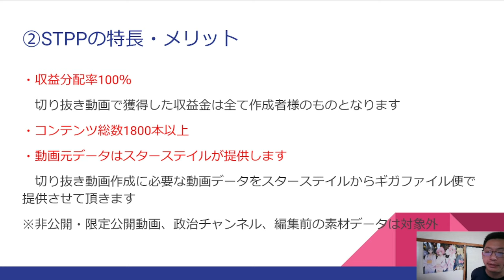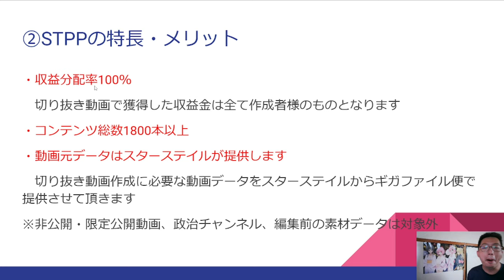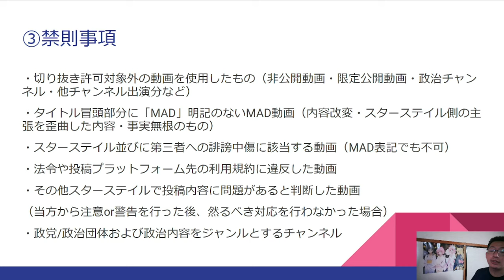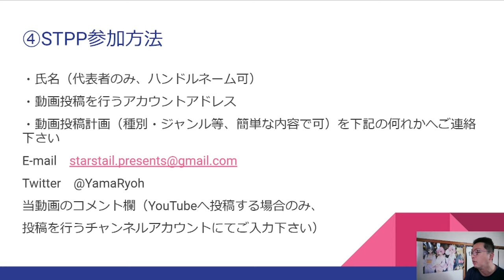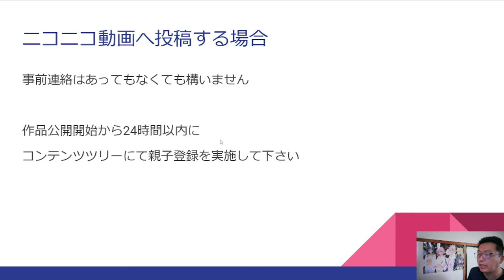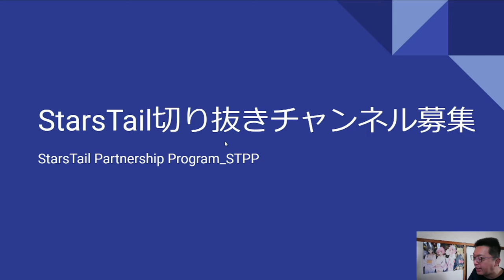切り抜き動画を作ってくれる方を大募集！～about StarsTail Partnership Program STPP【四方山即報15】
動画作成を気軽に始めてみたい方、大手切り抜きチャンネルに参入する前に練習してみたい方にオススメ！

StarsTail Partnership Program_STPPとは...

スターステイルチャンネルの認知機会・顧客獲得を目的に
各種切り抜き動画を作成頂けるクリエイター・チャンネルを募集する包括企画

プラットフォームやコンテンツの垣根なく、あまねく手法で切り抜き動画を作成して公開して頂く

収益は100％切り抜きクリエイター様へ還元し、社会・経済的
相互成長を目指す

【STPPの特長・メリット】
・収益分配率100％
　切り抜き動画で獲得した収益金は全て作成者様のものとなります
・コンテンツ総数1800本以上
・動画元データはスターステイルが提供します
　切り抜き動画作成に必要な動画データをスターステイルからギガファイル便で提供させて頂きます
※非公開・限定公開動画、政治チャンネル、編集前の素材データは対象外

【禁則事項】
・切り抜き許可対象外の動画を使用したもの（非公開動画・限定公開動画・政治チャンネル・他チャンネル出演分など）
・タイトル冒頭部分に「MAD」明記のないMAD動画（内容改変・スターステイル側の主張を歪曲した内容・事実無根のもの）
・スターステイル並びに第三者への誹謗中傷に該当する動画（MAD表記でも不可）
・法令や投稿プラットフォーム先の利用規約に違反した動画
・その他スターステイルで投稿内容に問題があると判断した動画
（当方から注意or警告を行った後、然るべき対応を行わなかった場合）
・政党/政治団体および政治内容をジャンルとするチャンネル

【参加方法】
・氏名（代表者のみ、ハンドルネーム可）
・動画投稿を行うアカウントアドレス
・動画投稿計画（種別・ジャンル等、簡単な内容で可）を下記の何れかへご連絡下さい
当動画のコメント欄（YouTubeへ投稿する場合のみ、投稿を行うチャンネルアカウントにてご入力下さい）

ニコニコ動画へ投稿する場合、事前連絡はあってもなくても構いません。
作品公開開始から24時間以内にコンテンツツリーにて親子登録を実施して下さい。